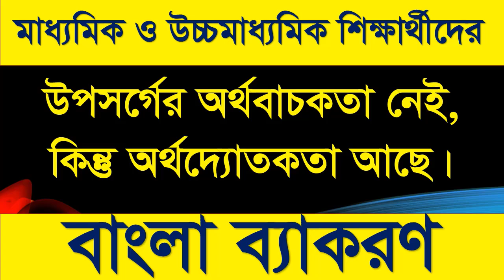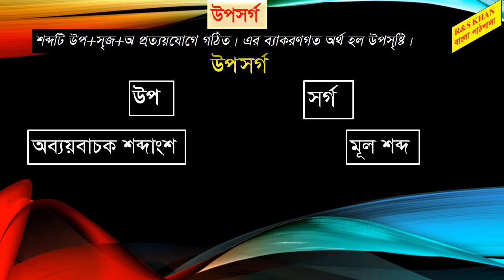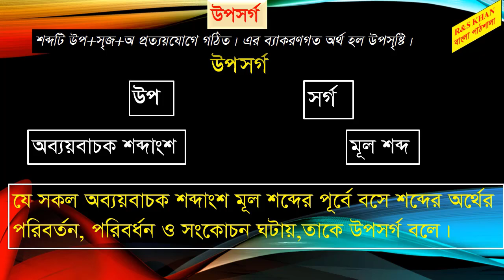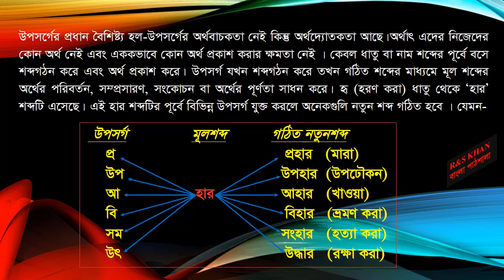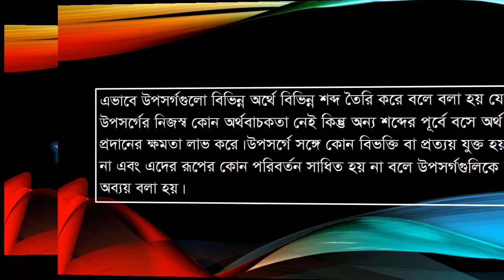উপসর্গের অর্থবাচকতা নেই কিন্তু অর্থদ্যোতকতা আছে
মাধ্যমিক ও উচ্চমাধ্যমিক শ্রেণির বাংলা ব্যাকরণ-উপসর্গের অর্থবাচকতা নেই কিন্তু অর্থদ্যোতকতা আছে।